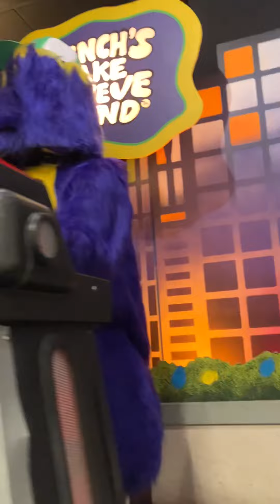Chuck E Cheese’s Halloween Night National City CA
Idk what to put here 😂  just enjoy Chuck E singing about Halloween